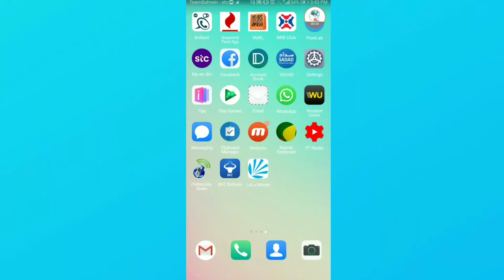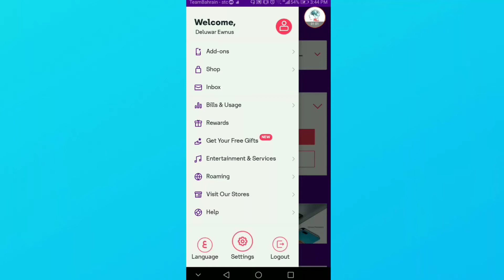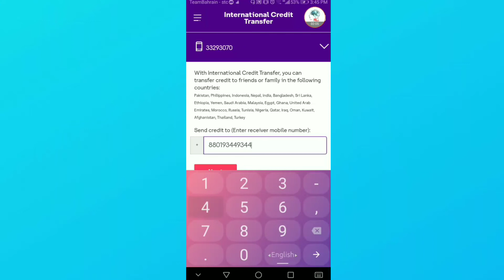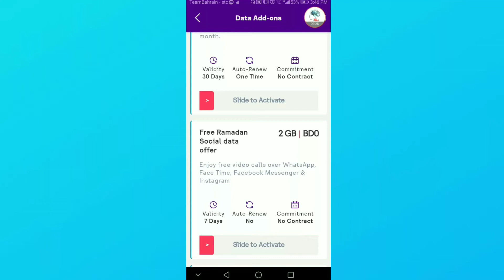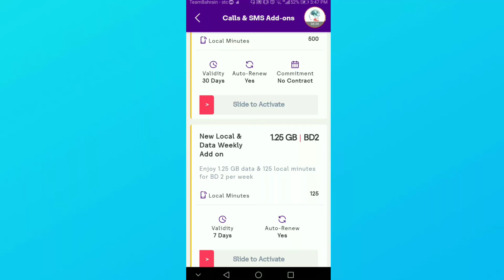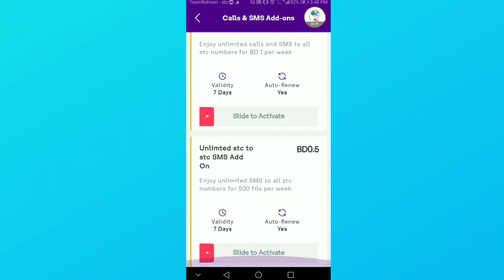How to use Stc app in bahrain#কিভাবে Stc আপস ব্যবহার করবেন#Stc app bahrain।HF unlimited#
htc app use ing solution
how can use
how can chack offer
so play the vedio